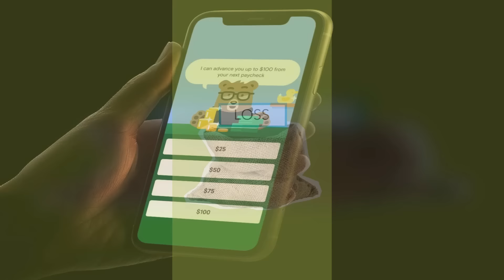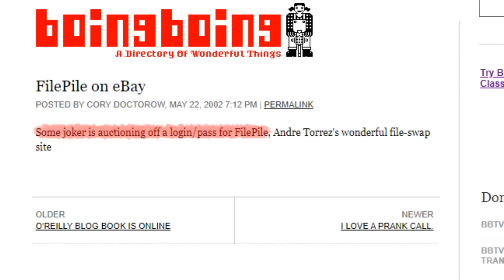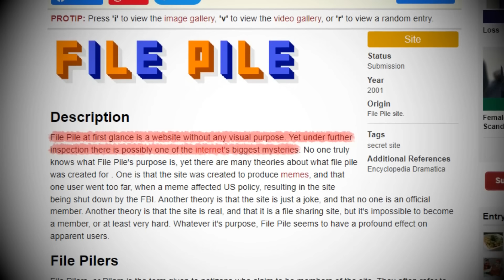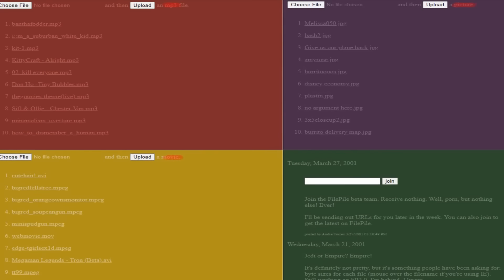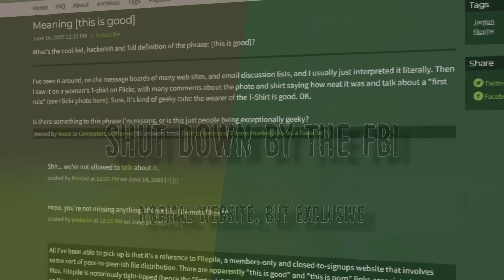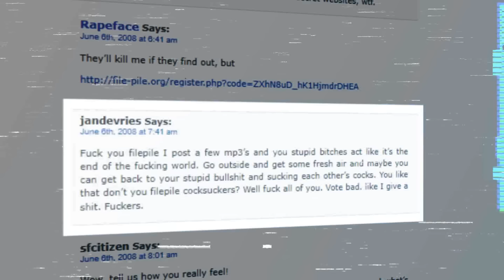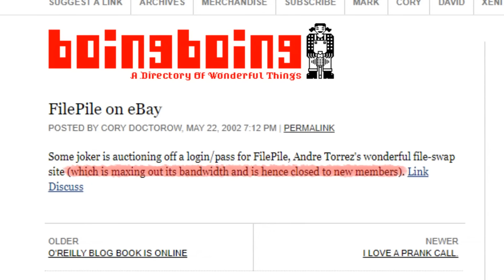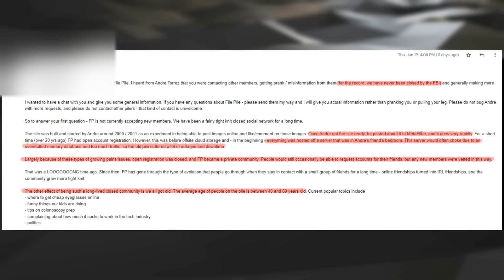FilePile.org - Do Not Talk About This Website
to sign up for an ExtraCash account and get up to $500 instantly.

In the year 2000, a website called File Pile was created. Upon visiting the website, one would simply be met with a login screen. Of the few people who claimed to have access to the website, none of them would speak about what it contained.